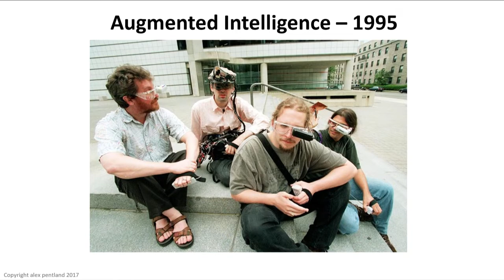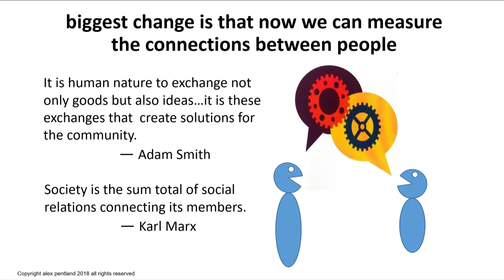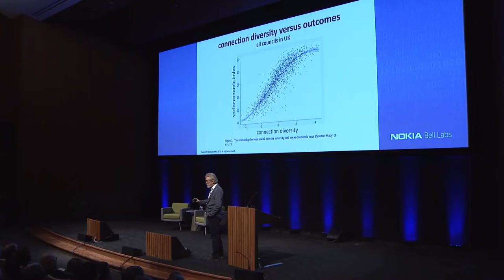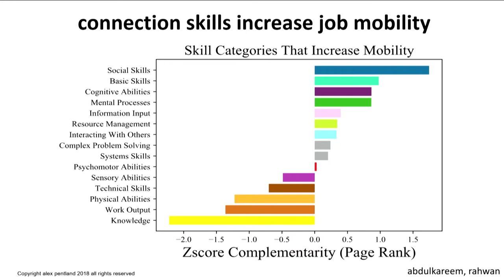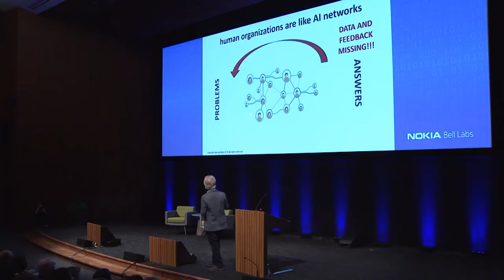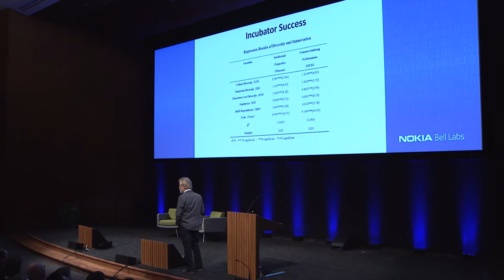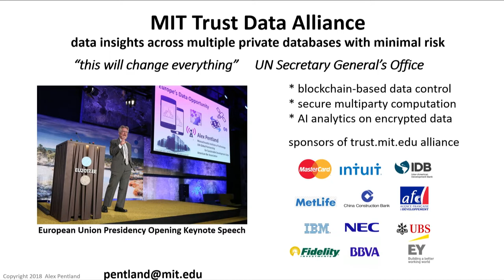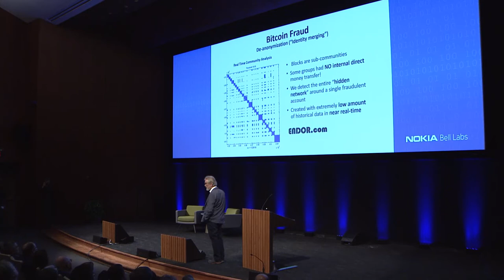Alex "Sandy" Pentland "The future of AI and human society: HumanAI"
Alex "Sandy" Pentland is the director of the MIT Connection Science and Human Dynamics labs and previously helped create and direct the MIT Media Lab. He is one of the most-cited computational scientists in the world, a member of the U.S. National Academies, and has received numerous awards and prizes such as the McKinsey Award from Harvard Business Review, the DARPA Network Challenge, and the Brandeis Award for work in privacy. His most recent books are Social Physics (Penguin Press) and Honest Signals (MIT Press).

Pentland delivered his Shannon Luminary Lecture "The future of AI and human society: HumanAI" on October 25, 2018. AI is most often thought of as creating artificial humans, which raises the question of AI replacing humans. But if we ask how to build an intelligent system that incorporates both humans and AIs, we will find that there is a (relatively) clean formalism for building such a hybrid. Moreover, there are already early examples of such systems that feel not only human and natural but even positively delightful.